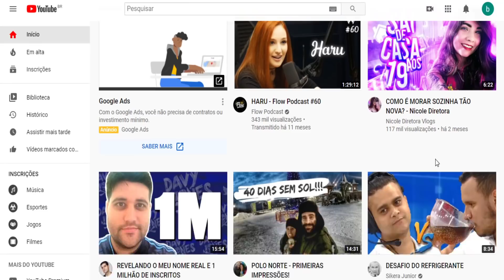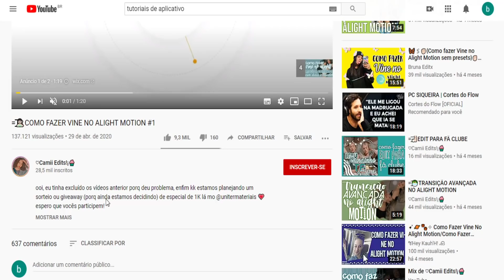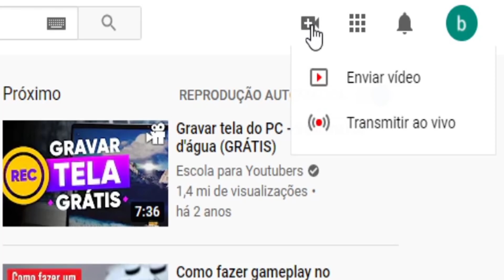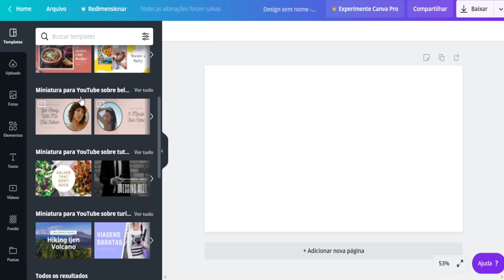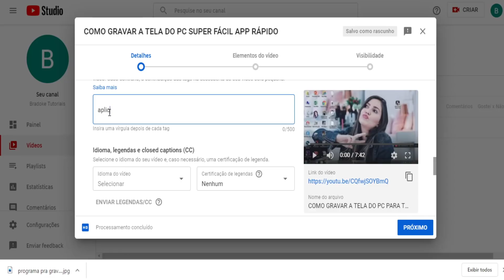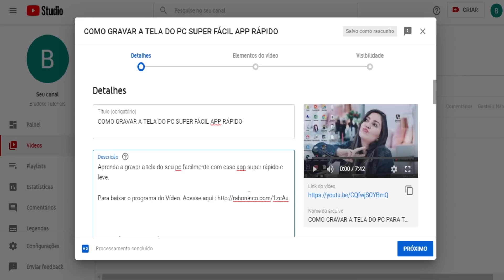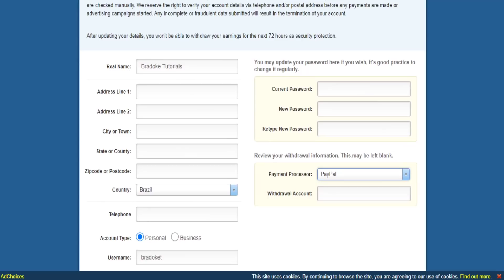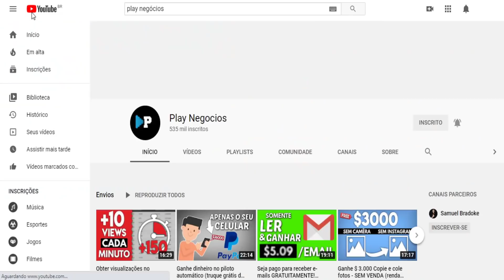Ganhe $1120 em 30 minutos com o seu telefone! (Ganhar dinheiro online)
Aprenda como ganhar dinheiro na internet aqui abaixo vou deixar um matéria para você ganhar dinheiro online todos os dias na internet

⚡Descrição
Você que quer aprender como ser um Nerds de Negócios aprenda isso e ganhar dinheiro online com o seu telefone no piloto automático use esse truque grátis e Ganhe $1120 em 30 minutos como ganhar com a maneira certa  Ganhe dinheiro online.

Nesse vídeo eu vou te mostrar como ganhar dinheiro na internet mais tudo gratuitamente Ganhe $1120 e ainda vou mostrar como ganhar dinheiro e receber depósitos paypal na internet usar seu tempo ganhando gratuitamente e com sites para ganhar dinheiro.